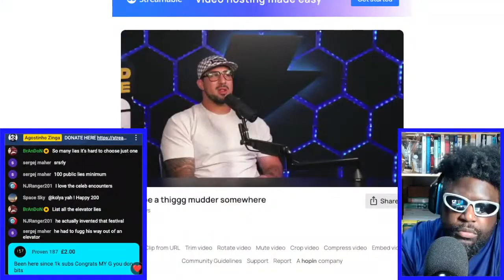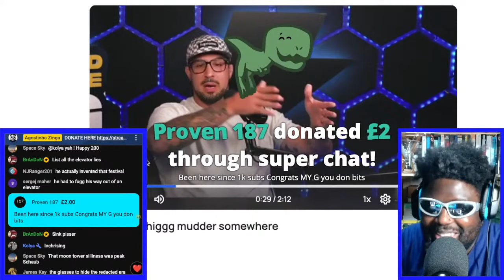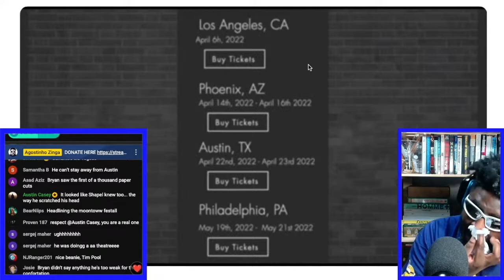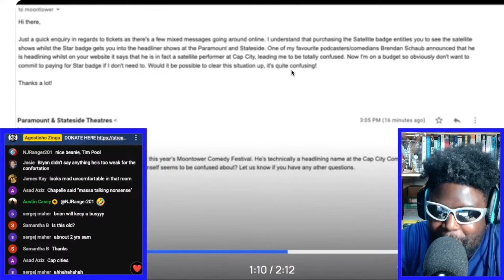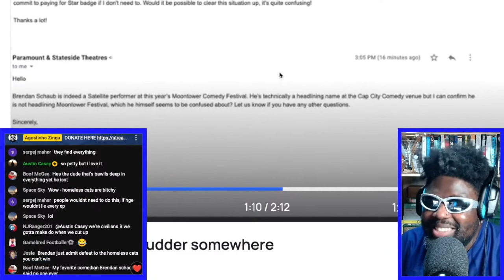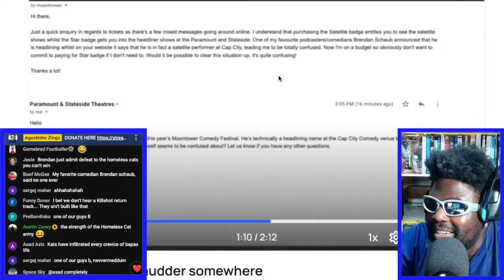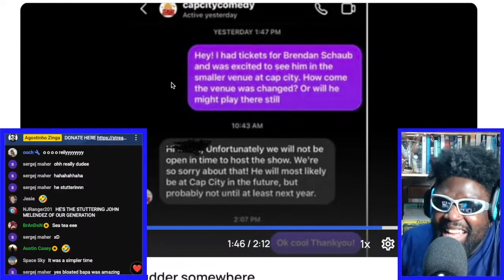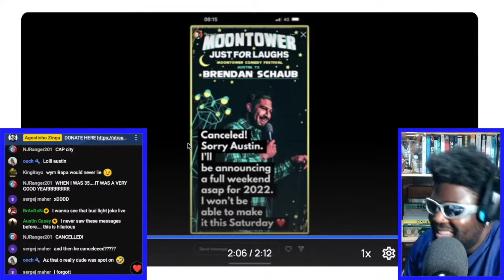BRENDAN SCHAUB'S GREATEST LIE - HEADLINING THE MOONTOWER COMEDY FESTIVAL